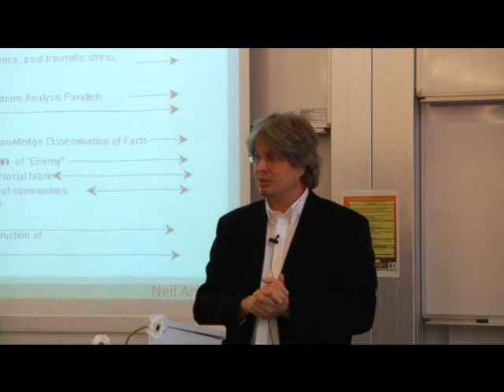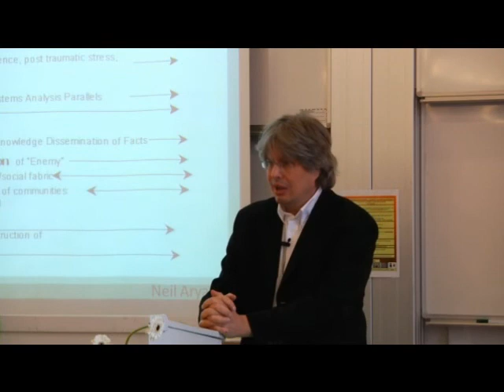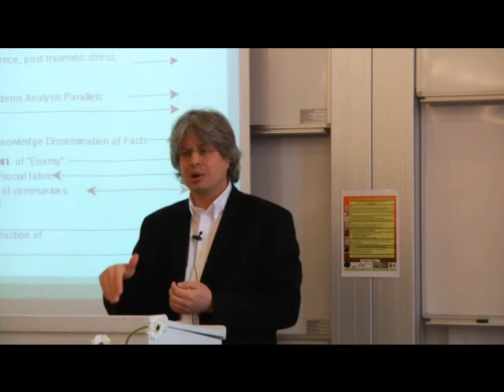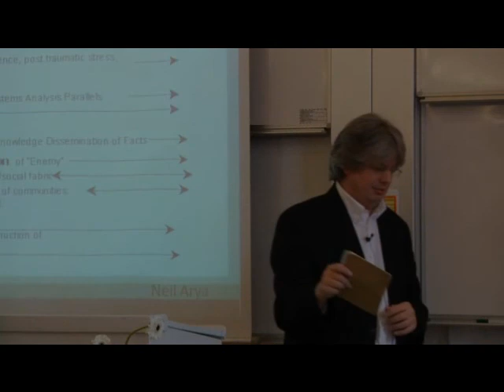Global Response 2010 Mr Marshall Wallace Part 4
Part 4 of Mr. Marshall Wallace's presentation 'Do no Harm' at the conference Global Response 2010 on violent conflict and health held in Copenhagen 22-25 January 2010.